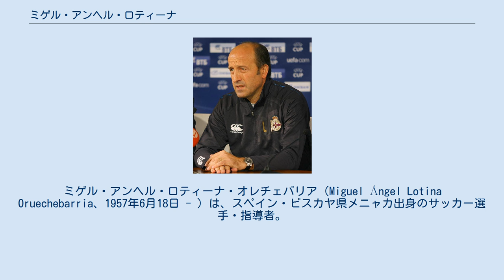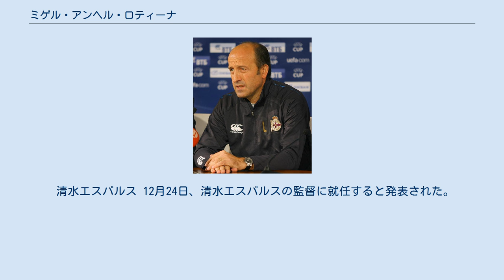ミゲル・アンヘル・ロティーナ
レアル・ソシエダの監督
ミゲル・アンヘル・ロティーナ・オレチェバリア（Miguel Ángel Lotina Oruechebarria、1957年6月18日 - ）は、スペイン・ビスカヤ県メニャカ出身のサッカー選手・指導者。
指導者としては守備を重んじる堅実なサッカーを展開するのが特徴。
 CDカステリョンなどで1988年まで現役としてプレーした。
ペナルティエリア内での競り合いを恐れない勇猛果敢なストライカーであった。
プロとしてのキャリアをスタートしたCDログロニェスではファンから愛された人気選手であり、所属期間中1987年にはプリメーラ・ディビシオンに昇格。
だが皮肉にもスペイン最高のカテゴリーに到達した時には、既にピークを過ぎており出場機会が皆無だった。
 1957年、ビスカヤ県メニャカで8人兄弟の末っ子として生まれる。
地元のアスレティック・ビルバオのファンを自覚していたが、その下部組織に入団することはなかった。
 最初に所属したクラブはビスカヤ県の地域リーグのCDムンギアだった。
CDムンギアのホームタウンは生地ムニャカから5キロ程しか離れていない。
1977年の夏には近隣のSDゲルニカへ移籍。
ここでロティーナはテルセーラ・ディビシオン（4部）の公式戦に初出場した。
当時21歳。
1978年にはさらに格上のCDログロニェスへとステップアップ移籍に成功。
時折しもログロニェスはセグンダ・ディビシオンB（3部）昇格を成し遂げたばかりであった。
このクラブにロティーナは延べ8シーズン在籍し、個人2度目のプリメーラ・ディビシオン（1部）昇格など現役時代の最も充実した日々を過ごすこととなる。
 ログロニェス移籍後の1978-79から1980-81シーズンまで、ロティーナは3期連続でチーム内得点王の座に輝くなど中心選手として活躍、クラブのセグンダB中位定着に大きく貢献。
1981年の夏、プリメーラ昇格を決めたCDカステジョンが攻撃陣補強のため、セグンダ・ディビシオン（2部）で目を見張る活躍をしていたロティーナの獲得を決めた。
ログロニェスに支払われた移籍金は名目で約500万ペセタ（現在価値約3万ユーロ強）であった。
 当時26歳となっていたロティーナは、1981年10月11日の第5節、敵地でのレアル・ラシン・クルブ・デ・サンタンデール戦（1-4で敗北）で1部デビューを飾った。
1982年1月3日に行われたUDラス・パルマス戦では敵地でドブレテ（2得点）を決め3-1の勝利に貢献した。
このシーズンでは主にシャドー・ストライカーの位置で起用される事が多かった（本職はセンターフォワード）。
21試合出場3得点、うち先発17試合。
しかしチームは序盤から降格圏に沈み、シーズンを通して僅か3勝しか挙げられないなど極度に低迷し最下位で降格してしまう。
 翌1982-83シーズンもロティーナはカステジョンでプレーしたが、9試合出場無得点とパフォーマンスが悪化したうえ、チームも昇格争いどころかセグンダB降格がちらつくほど低迷した。
こうした状況下、1983-84シーズン開幕前にロティーナは放出対象となり、未だセグンダB所属であった古巣のCDログロニェス復帰が決定した。
 ログローニョの街へ戻ってきたロティーナはここで2季連続チーム得点王になるなど、往時の得点感覚を取り戻しチームもセグンダ昇格を成し遂げた。
1984-85シーズンのログロニェスはいきなり6位へと躍進したものの、翌1985-86シーズンには厳しい残留争いを強いられた。
ロティーナはファンから非常に人気がありチームへの貢献度も高い選手であり続けたが、ヘスス・アラングレン監督が就任した1986-87シーズンにロティーナは出場機会を大きく減らされ、ベンチウォーマー扱いで14試合出場4得点に終わった。
一方でログロニェス自体はクラブ創立以来初めてプリメーラ昇格を達成した。
 翌1987-88シーズンはロティーナ自身2度目のプリメーラ挑戦となったが、アラングレン監督はさらに彼を干し続け出場ゼロという無残な成績に終わった（チームは13位で残留）。
1988年6月に31歳を迎えようとしていたロティーナは、このシーズン限りでの現役引退を決意した。